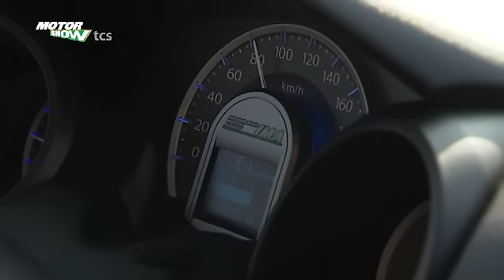Honda Jazz Hybrid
Mit der Sparversion des Jazz beweist Honda, dass ein Auto mit zwei Herzen nicht alle Welt kosten muss. 1.3 Liter, 98 PS, CHF 26'400.-